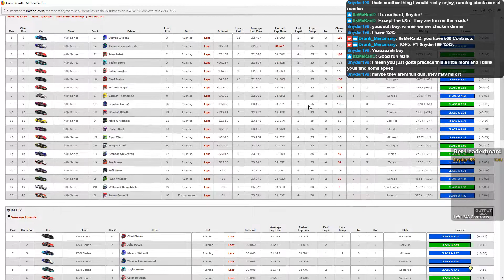I Hate Cookie Cutters - National Series @ ChicagoLand - S4 W9 R1 2018 - IRacing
iRacing is...
Learn what makes iRacing the place to go simracing. What makes iRacing different from your typical driving game and see why you should start your iRacing career today!
50+ Race Cars
70+ Tracks
Videos
iRacing is Simracing

iRacing is the leading online racing simulation. Developed from the beginning as a centralized racing and competition service, iRacing organizes, hosts and officiates races on virtual tracks all around the world. In the fast paced world of esports,  iRacing is a one stop shop for online racing. We utilize the latest technologies to recreate our ever expanding lineup of famed race cars and tracks. All of the painstaking details add up to a robust lineup of cars and tracks that are virtually indistinguishable from the real thing – giving sim racers unmatched immersion when they take the green flag in our online races.

The next generation of simracing software is used by professional drivers and casual gamers alike. Although iRacing is a racing simulator at heart, the value as a training tool can’t overshadow the thrilling racing experience that awaits gamers looking for an esport driving experience unlike any other. Whether you are looking for the best online racing competition or prefer to compete against yourself and the clock, iRacing has you covered. To get started, all you need is a computer, controller and a broadband internet connection. Join the tens-of-thousands already racing in our community.

***Simulation : IRacing
***Platform : PC
*** Publisher : IRacing